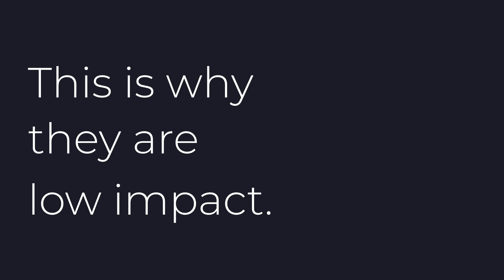E Path Criteria - Substances of Very High Concern